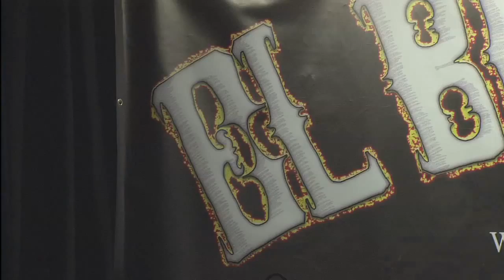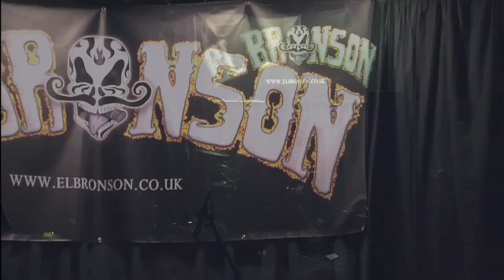EL BRONSON - play "THE POWER" by Snap/Hblockx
Awesome "Exotic Rock" covers band - 'EL BRONSON' - play this version of 'The Power' by 'Snap'. Covered again by 'Hblockx'